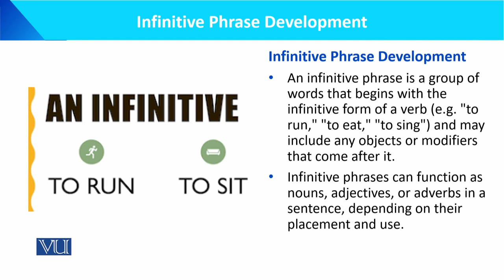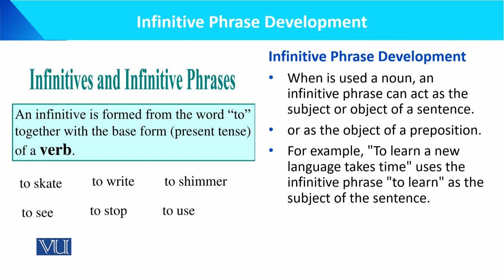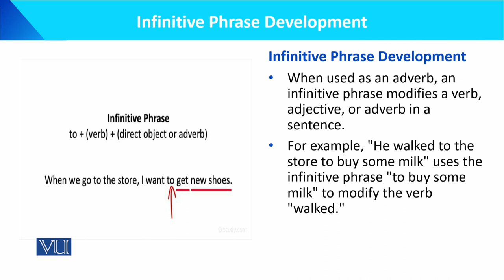Infinitive Phrase Development | Language Development of the Child | ECE201 Topic104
Topic104: Infinitive Phrase Development,
By Dr. Muhammad Iqbal